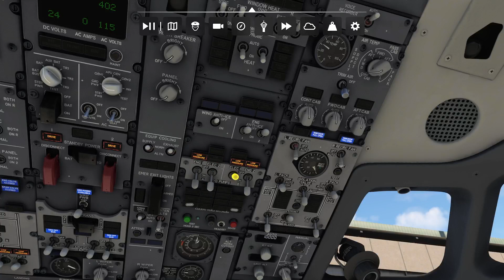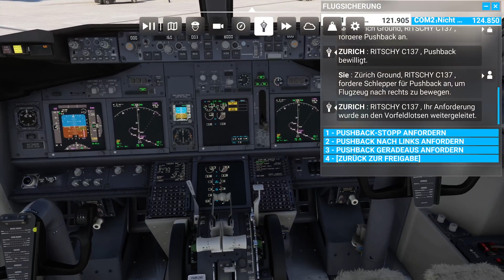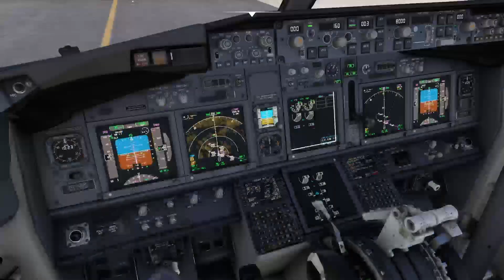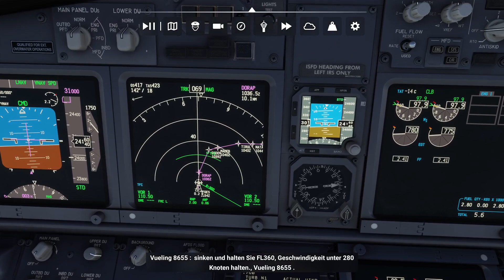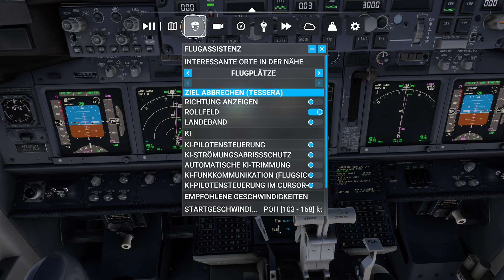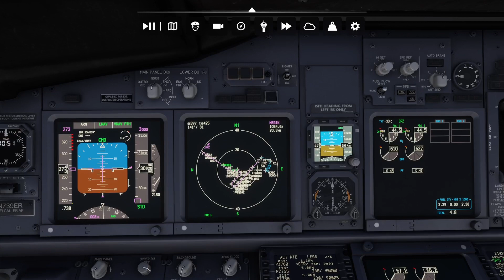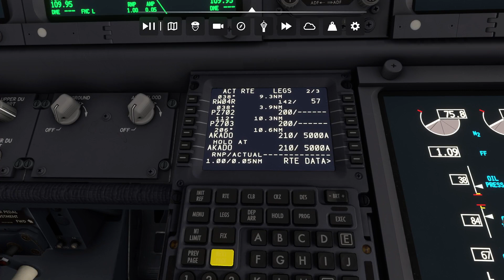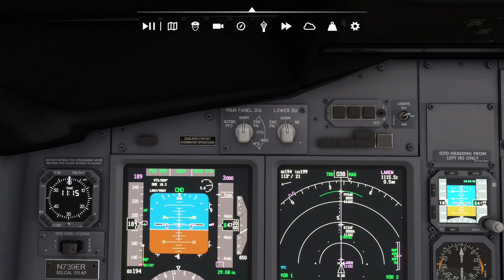Let’s Play B737-900ER Zürich-Venedig